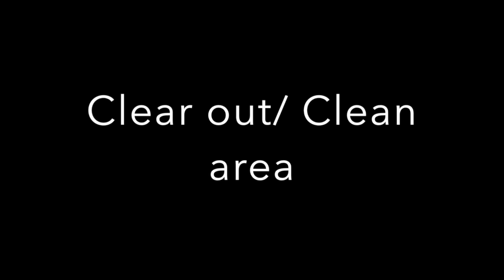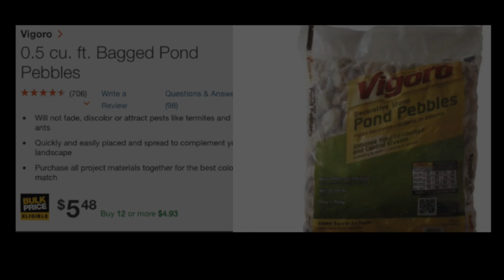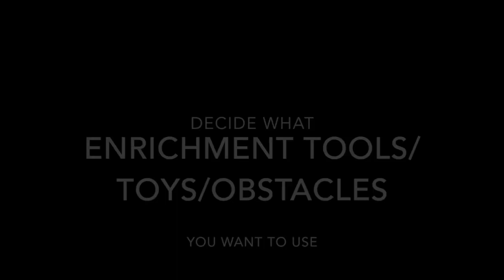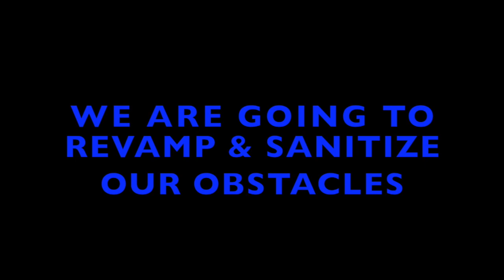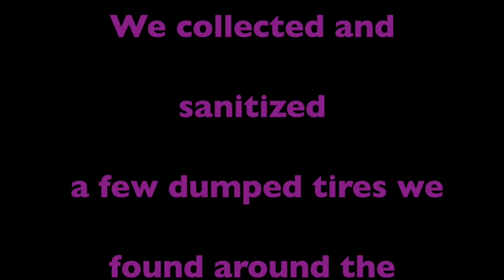DIY PUPPY YARD MAKEOVER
Watch our journey as we makeover our puppy yard.

We will explain the different forms of enrichment and examples of what obstacles and toys to include.

Then watch till the end, as we introduce the puppies to their new yard.

Or head over to our website to learn more about us.